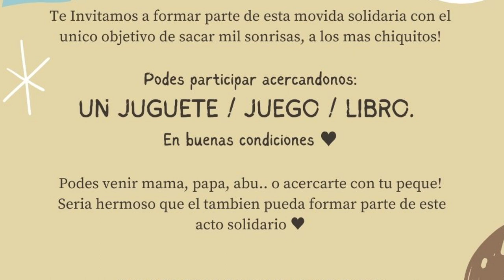MARÍA AMHERDT - CAMPAÑA SOLIDARIA IMPULSADA POR COMERCIOS SANCARLINOS